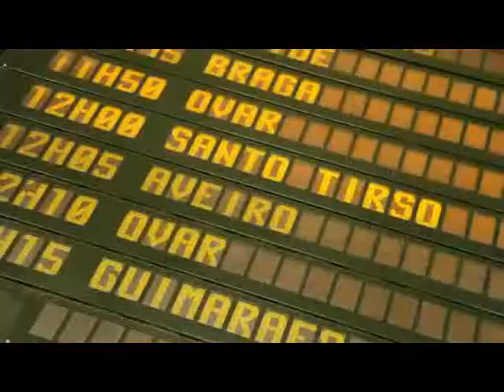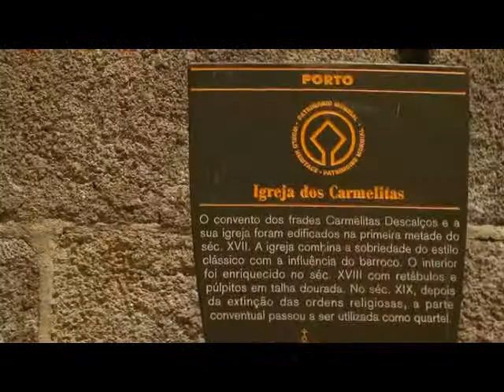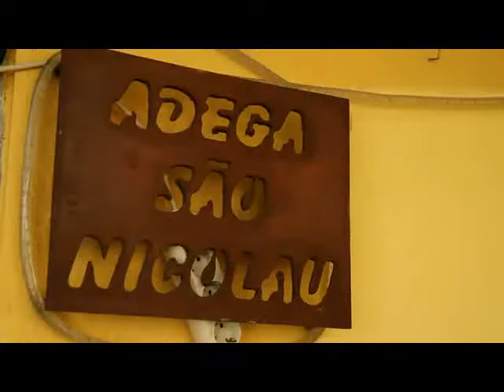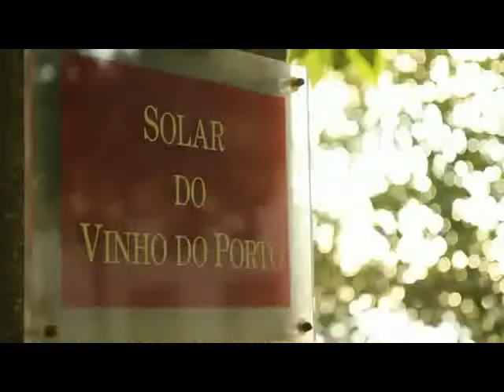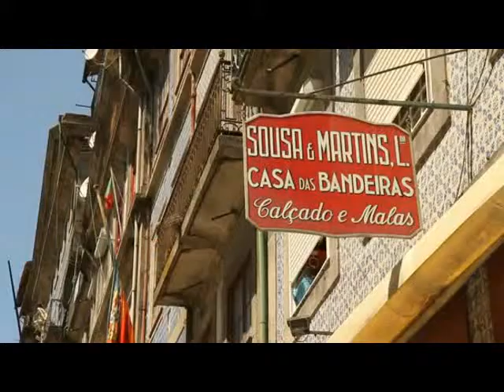Porto City Guide by Suite Privée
Discover Porto with Suite-Privee.com and the Intercontinental Hotel Palacio Das Cardosas
The Intercontinental Porto Palacio Das Cardosas is the first private travel club selling out of ordinary and luxury hotels at preferential rates.